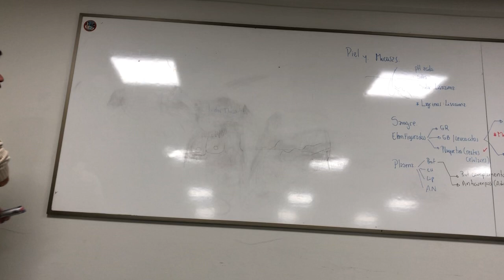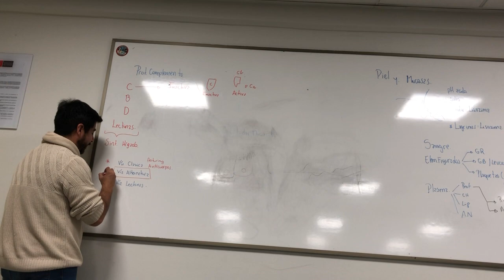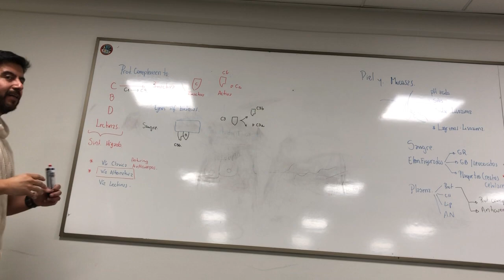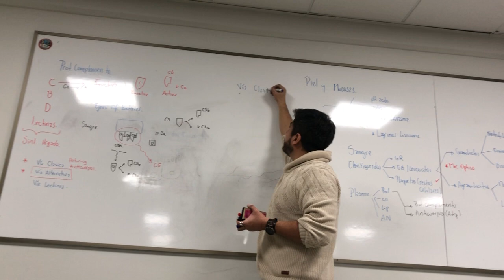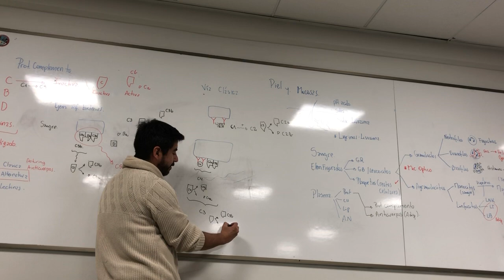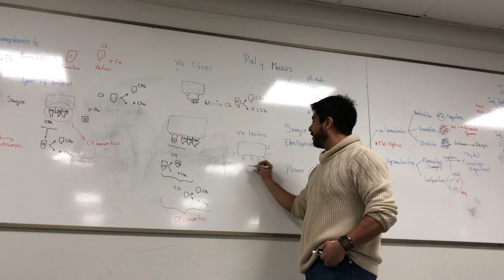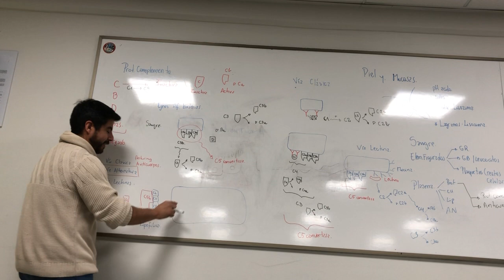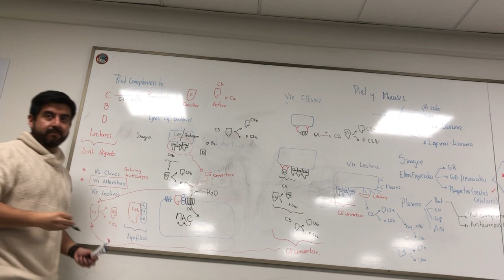C2 pt2 INMUNO